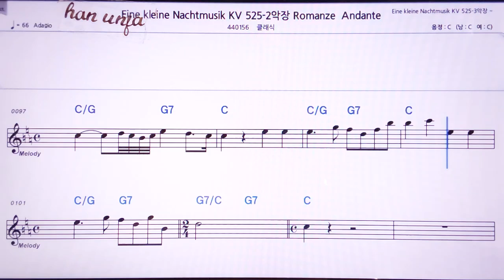💖모차르트 아이네 클라이네 나호트무지크 2/클래식 👍MR,노래방, 악보, 코드,Karaoke With Sheet Music